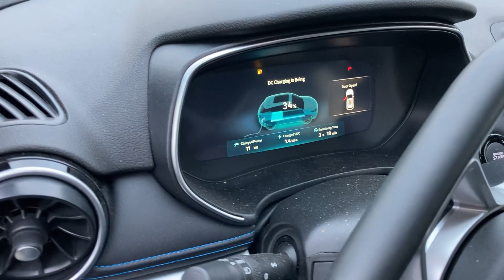SERES 3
Seres spotkany na ładowarce / Seres met on the charger